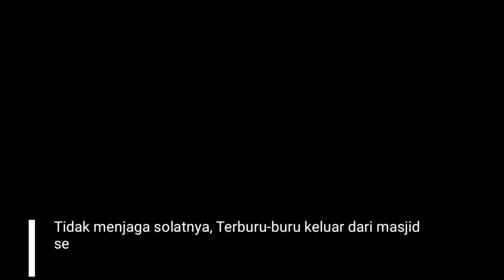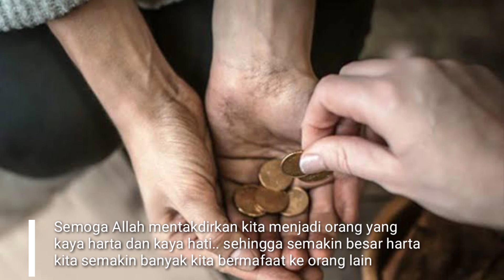pantas jika kita miskin, kita sering melakukannya.. hiks